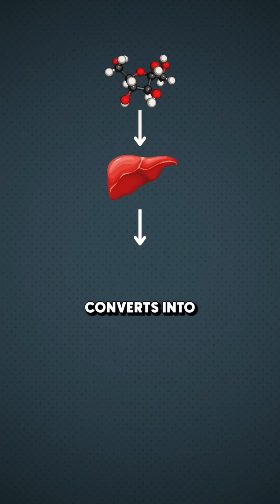Fructose fruit sugar and Fatty liver NAFLD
Fatty liver    Iss topic pe full detailed video already bana hua hai   any topic by Dr.Education search karo youtube par full detailed video mil jayega   Search any health topic by Dr.Education on youtube for detailed Simplified explanation